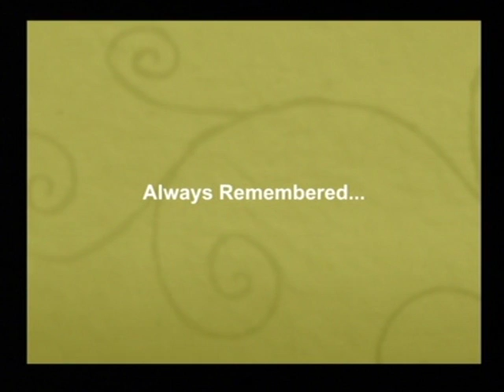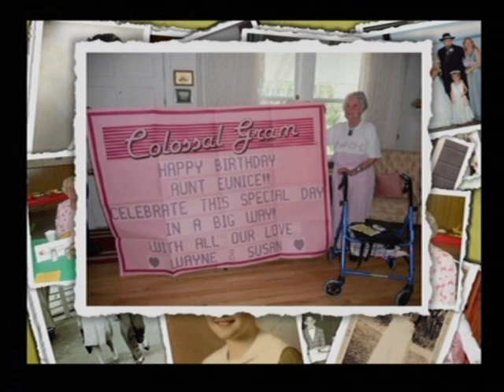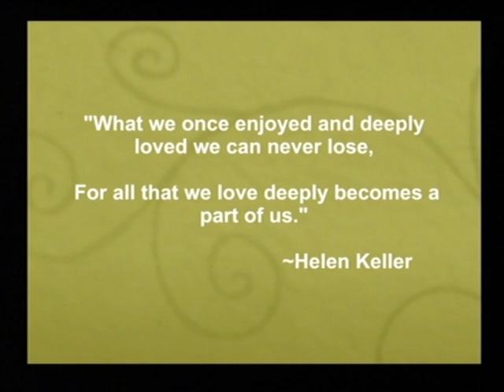Eunice D Gooding Memorial